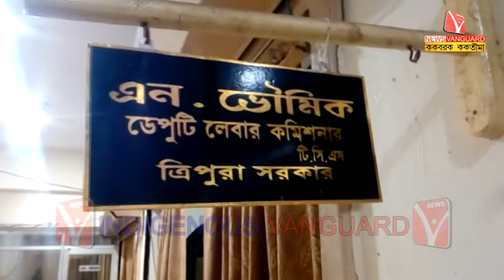KOKBOROK KOKTWMA ।। kokborok News ।। Kokborok Vanguard ।। Agartala Tripura